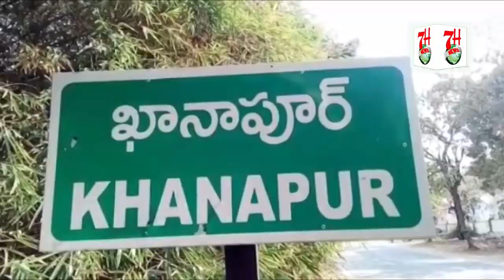2,000 RATION KITS TAQSEEM KIYE JAYINGE NUMAINDE CORPORATOR KI JANIBSE | 7H News